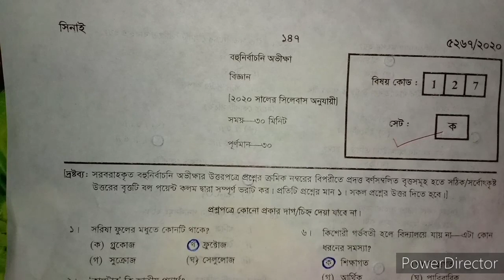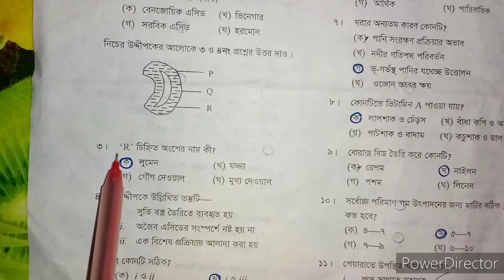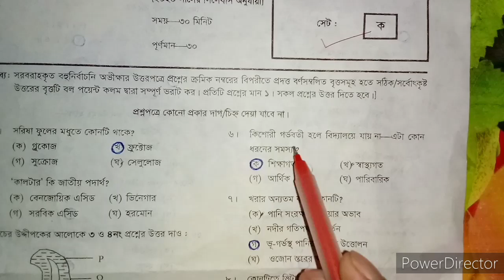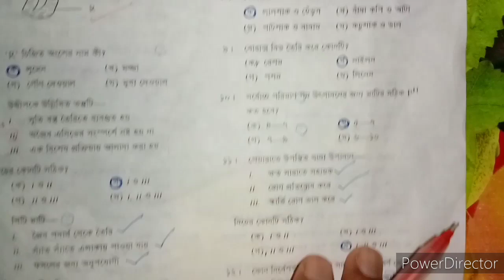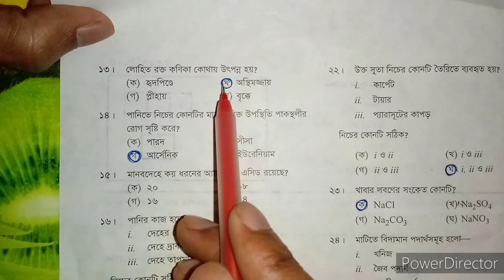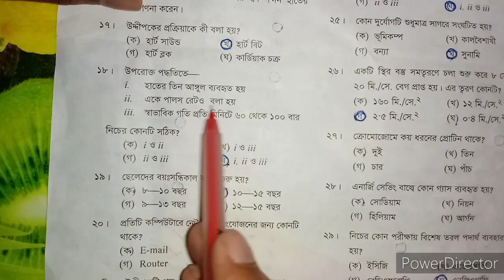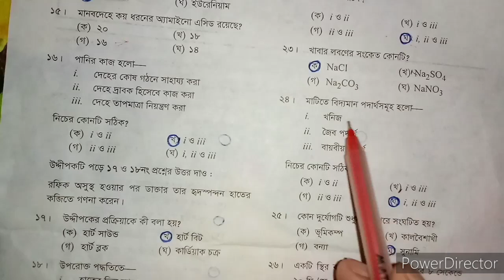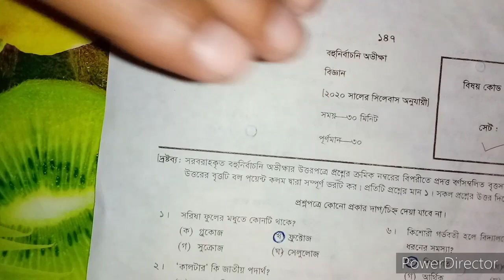SSC science mcq solution 2020 . Science mcq solution barishal board. বিজ্ঞান mcq সমাধান বরিশাল বোর্ড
এখানে তোমাদের বিজ্ঞান mcq solution দেওয়া আছে। এবং এই ভিডিওটি যদি ভালো লাগে তাহলে ভিডিওটি তে একটা লাইক দিবে

1. Barishal board science mcq solution